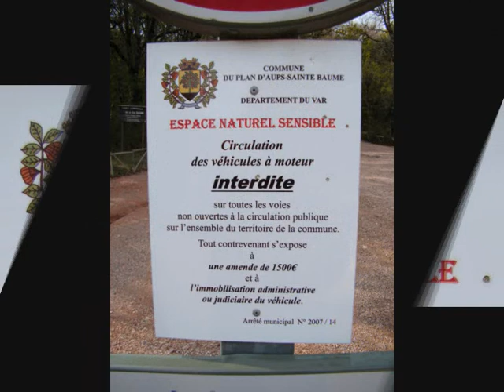Chemin des rois avril 2010.wmv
Devenir du chemin des rois sur la commune du Plan d'Aups